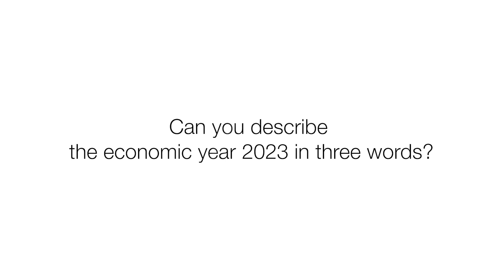Editorial | 2013 Annual Report